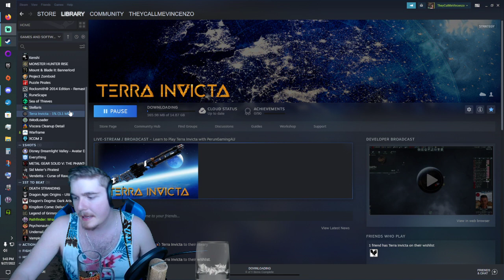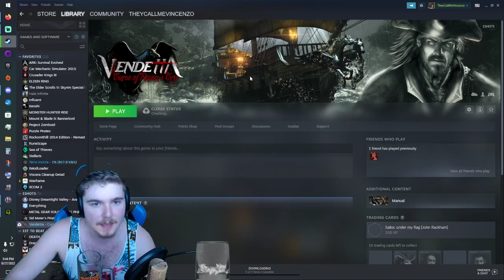Pathfinder: Wrath Of The Righteous. Episode 32. This Game Is Kind Of Dragging...Deez.